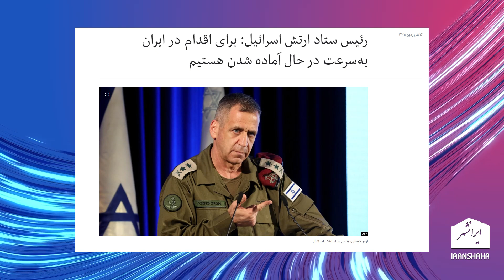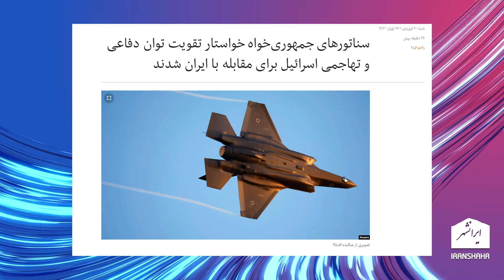اسرائیل و آمریکا حمله به تاسیسات رژیم را تمرین می کنند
در این برنامه به تمرین مشترک اسرائیل و آمریکا برای حمله به تاسیسات هسته ای رژیم می پردازیم

تویتر      : @Iranshahrtv
اینستاگرام : @iranshahrtv